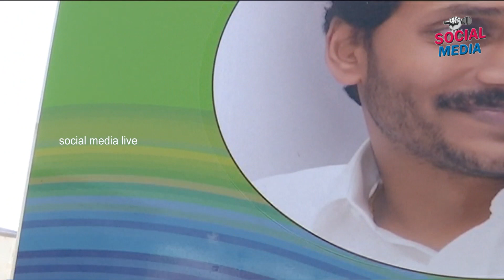Andhra pradesh Government Ration Vehicles | Drone Camera Shooting | social media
Welcome To Our Channel social media live, Entertainment of All South Indian Celebrity Video Clips, Political Affairs,Fun, Entertainment, Gossips, Filmy News, Political News, etc.. All Videos we Presenting in a Short and crispy format.